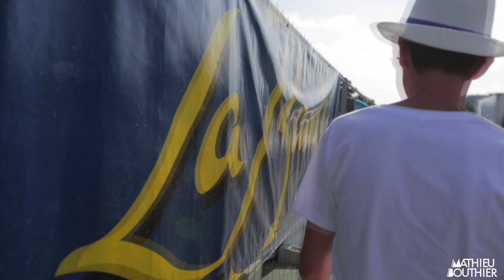MATHIEU BOUTHIER @ LA BAULE BEACH LIVE (FRANCE)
During the beautiful day of 11th august more than 80 000 people gathered in front of MATHIEU BOUTHIER for Party Fun Live by La Baule:
fireflies, star djs and byfar the best public in the world for this outdoor festival.

Then, the French Do It Better Tour by Mathieu Bouthier took place at Garden Club and has welcomed 1000 people.

Relive this raging night...

Tracklist Aftermovie

1- Mathieu Bouthier feat. Sophie Ellis Bextor : Beautiful (Mischa Daniels Remix)

2- Deniz Koyu Vs R.Amri & N.Spencer : Bong MotherFuckers (Mathieu Bouthier bootleg 2012)

fiilmed and edited by Kevin Timelli Cinemaholic